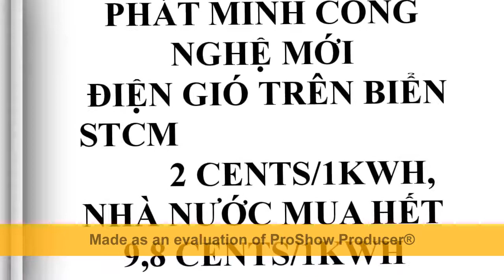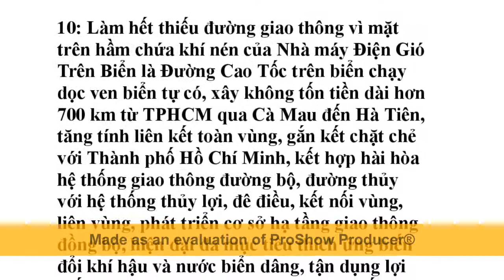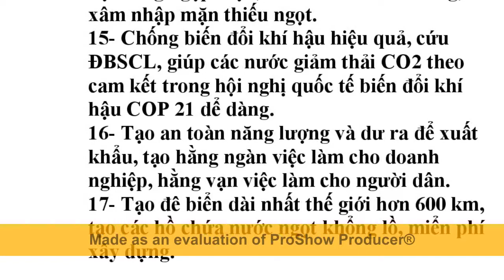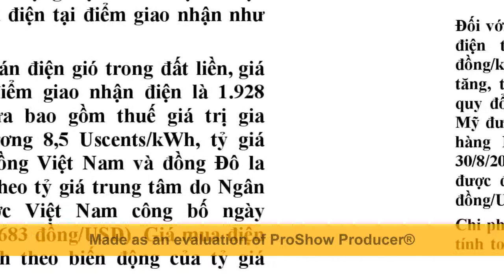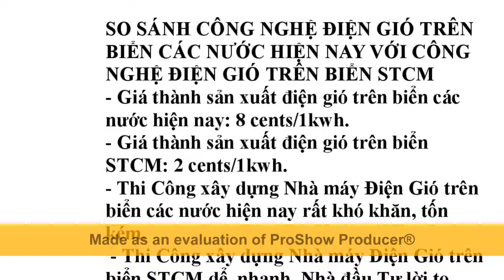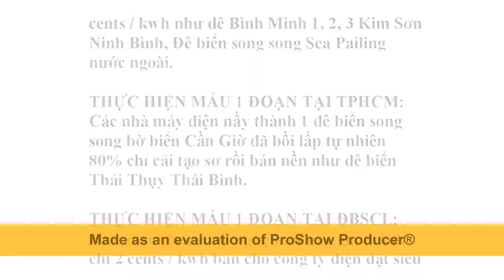Xây Đê Biển kiên cố STCM suốt biển Kiên Giang, Dân có lợi, NN 0 tốn tiền, NĐT lời to